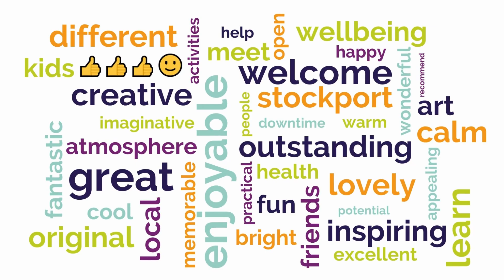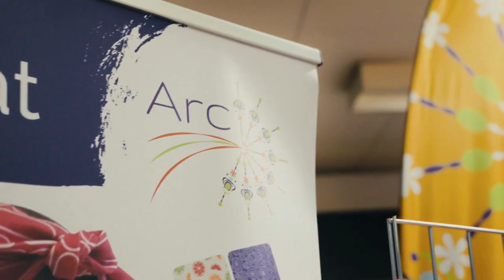Arc Stockport Arts and Health Charity seeking Chair for 2024